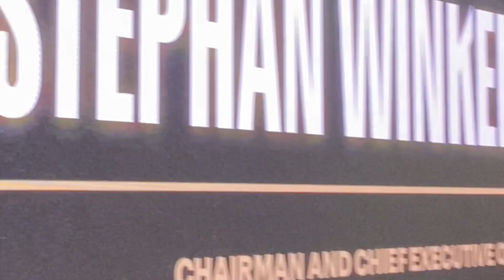Stephan Winkelmann - Evento Lamborghini Milano Design Week 2024 | OldCar24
Stephan Winkelmann - Evento Lamborghini Huracan sterrato - Milano Design Week 2024 | OldCar24